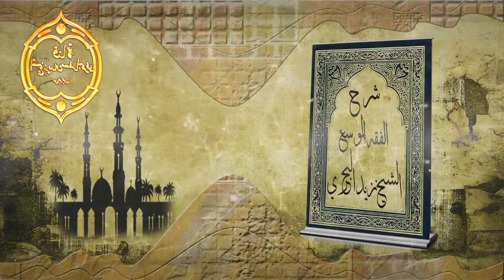الشيخ زيد البحري هل من السنن عند دخول دروات المياه الدخول بالحذاء وتغطية الرأس وهل ورد في ذلك أحاديث